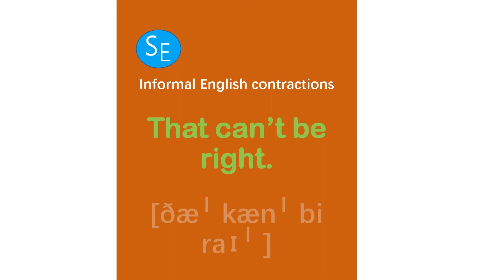Informal English contractions 口语连读000018 That can't be right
Informal English contractions 口语连读